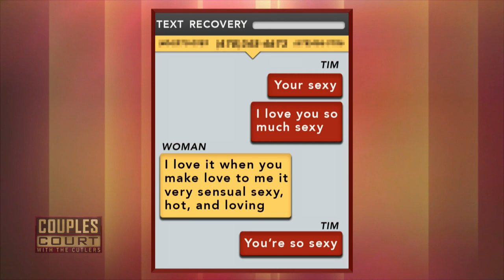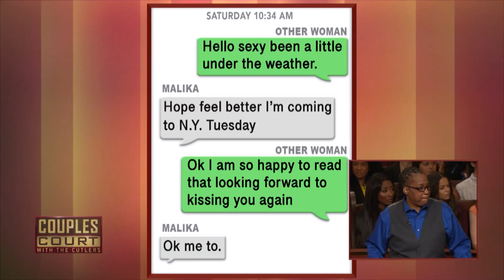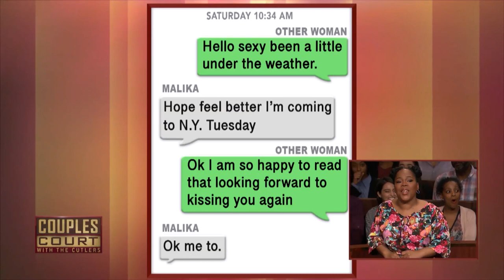Triple Episode: I Know My Boyfriend is Cheating on Me With Women He Meets Online | Couples Court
1. Adcox V Weaver - A 49 year-old Chicago woman accuses her 26 year-old boyfriend of being unfaithful and hopes a cyber security expert and a polygraph examiner will prove her wrong.
2. White V Scott - Celebrity guest Judi Jackson (Bad Girls Club) testifies when a New York woman brings her girlfriend to court with accusations of cheating with a "family member!"
3. Masten v Walls - A woman refuses to have sex with her carpenter boyfriend because she believes he’s climbing more than ladders after work.